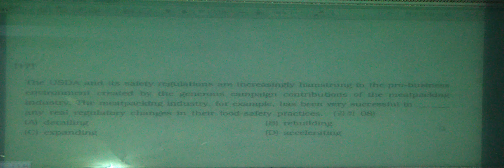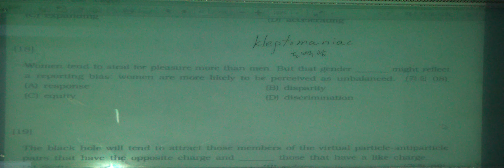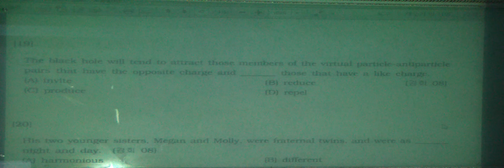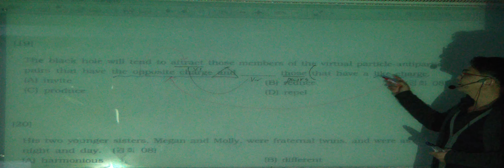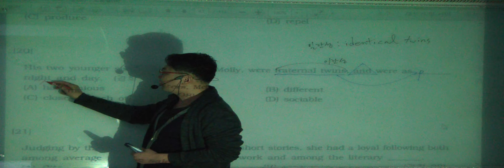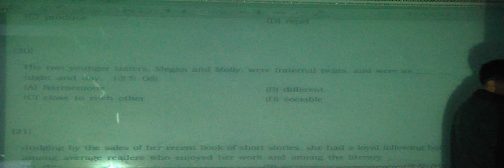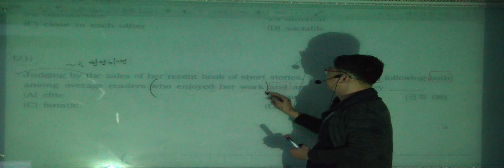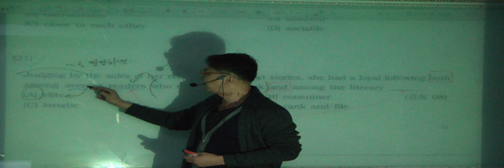특례영어 하지석쌤의 논리완성 - 이론 응용편 2강 (7)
논리 완성의 완벽한 이해와 언어 추론 능력 배양
논리 패턴을 통해 정답 해결 능력 강화
글로벌 특례 학원 특례영어 하지석선생님